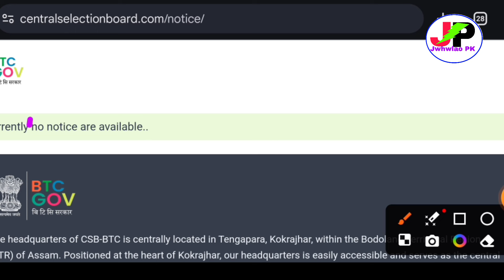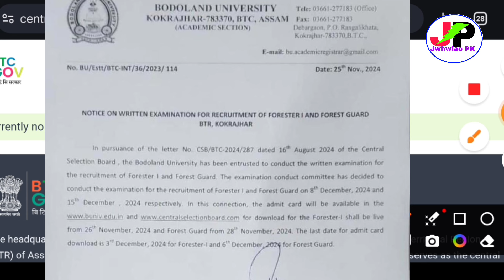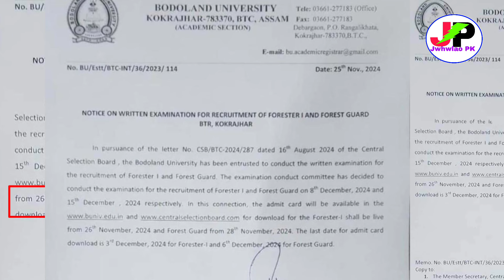BTC हाख्रिनि Forest Dept Admit Card Exam Date ओंखारबाय Download खालाम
BtC Government Recruitment of Forest Department 420 Vacancies Exam date Declared and Admit Card Download Link Activated ✔️✔️✔️ Soon

BTC Govt Forest Department Recruitment Official Notification and Selection Process Big Update 2024

Jwhwlao PK, Bodo News, Bodo Update, Bodo News Update, Bodo Information, Bodo News, Bodo Education News, Bodo Motivation Update.